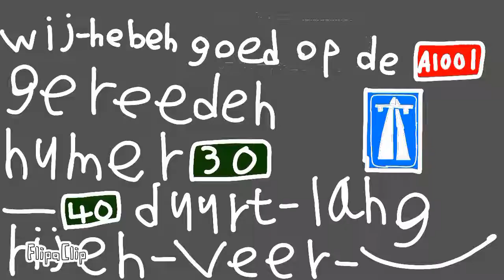snel weg winter klaas